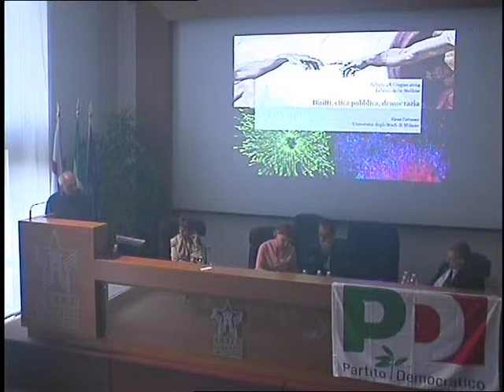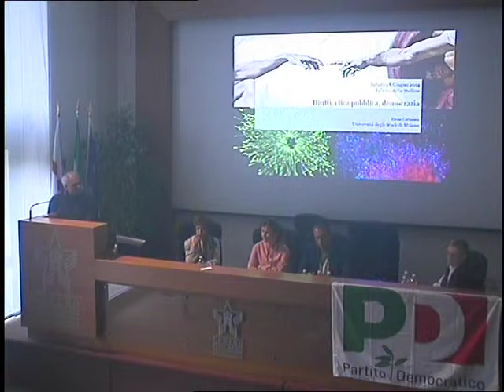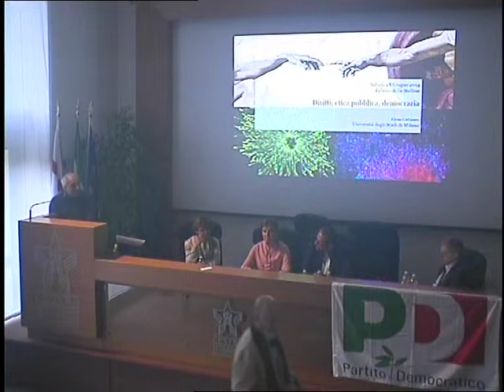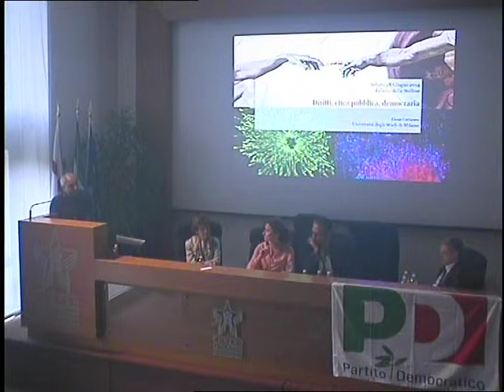23. Michele Schiavone